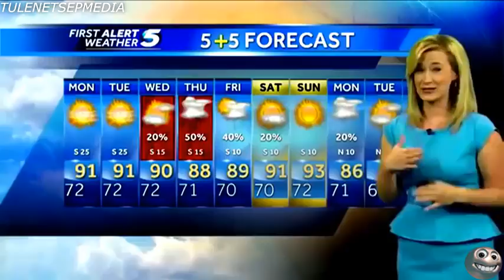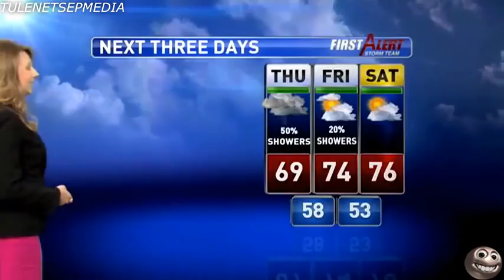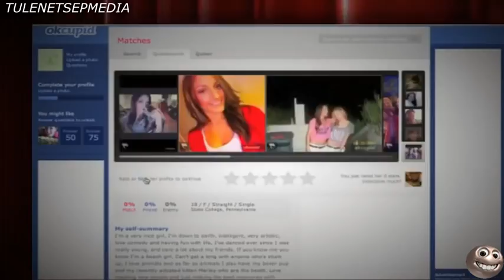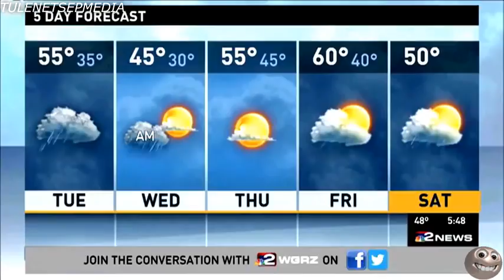Best News Bloopers Fail Videos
Some failed This video is taken from various sources with the aim that you can eliminate fatigue and entertained.

Not appropriate that we laugh at their misfortune, but it could be a consolation for you. Give your opinions and comments on the video above. Or you have a story that resembles this incident you can share it here.